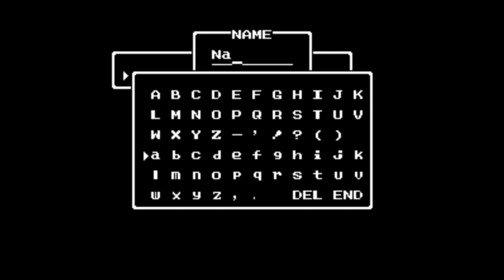Naia Play's Dragon Quest 4 - Chapter 1, Part 1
This game will likely be the longest game that I play for my NES portion of the channel. Dragon Quest 4 (Known as Dragon Warrior in the US at the time) is my favorite RPG for the NES and still holds a special place in my heart. It was very innovative for it's time and is a timeless classic in the RPG realm. I'm not sure how many videos it will be, but I will be doing these over the span of a few weeks, maybe a month or two before it is complete. Please enjoy!

Ragnar, the Royal Solider of Burland, attempts to begin his serious quest into discovering why children have been missing from the realm, as if they turned into a puff of smoke...and butterflies. Well, maybe not so, but it has concerned the citizens quite a bit and they want something done about it.